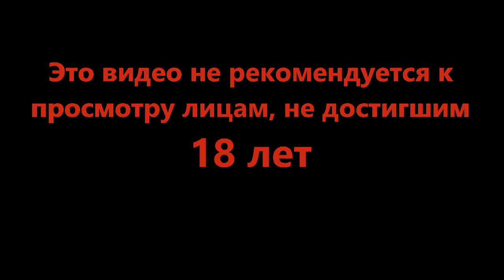Американский стиль жизни - Mini Motorways #1